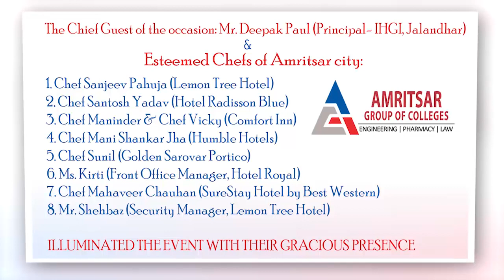International Chef's Day || 23 October, 2019 || Department of Hotel Management || AGC Amritsar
The department of Hotel Management, AGC celebrated the International Chef's Day on October 23, 2019 at it's campus in which the chefs from various hotels of Amritsar city, marked their presence.
The Chef Parade and the Chef's Oath were the highlights of the event after which the chefs shared their experience, journey and a lot more valuable talks. A workshop on "bar tending" was also delivered to the students of this department.
Enjoy the refreshing memories of the day!!!